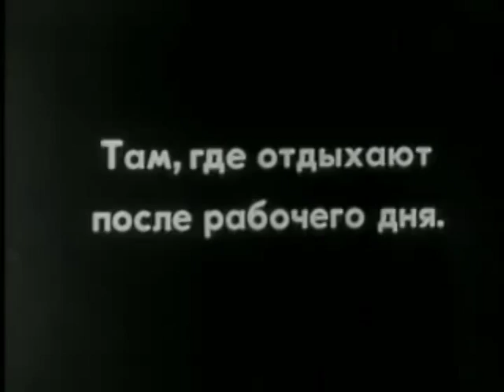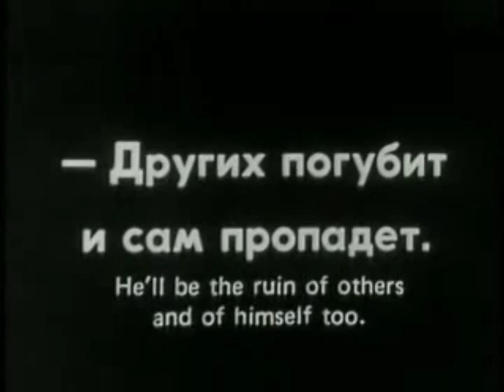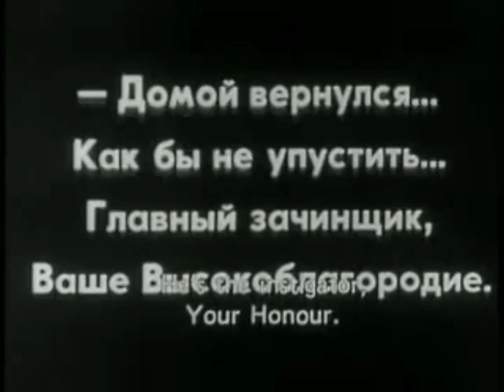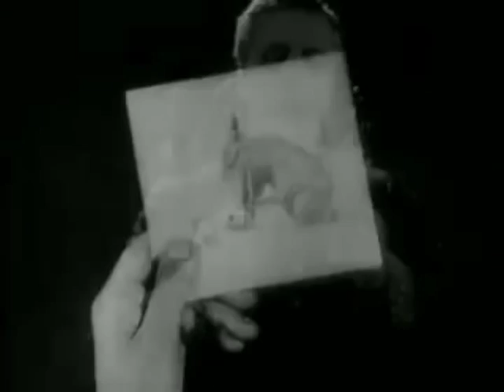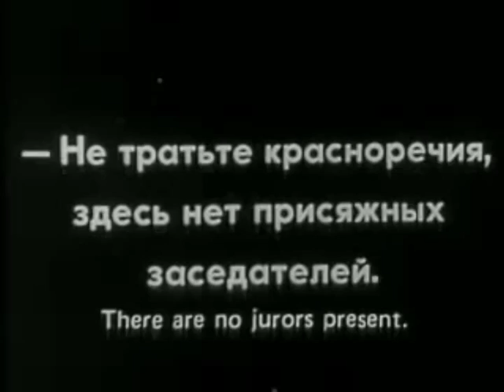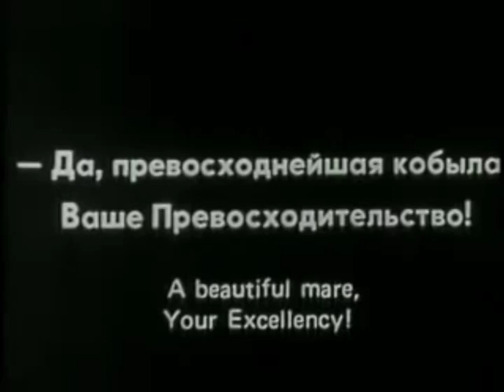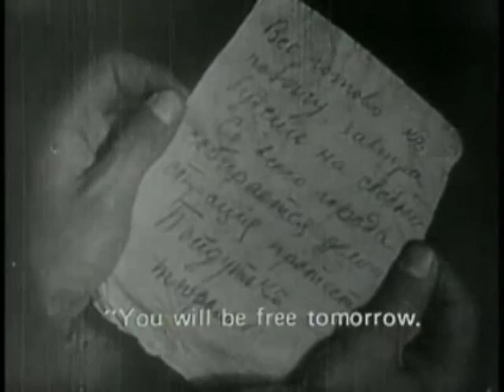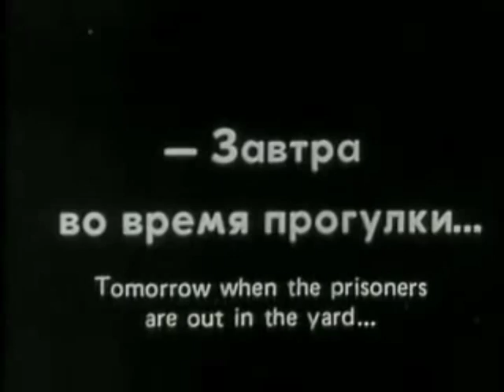Mother 1926 Vsevolod Pudovkin